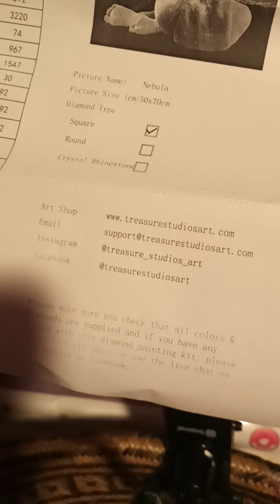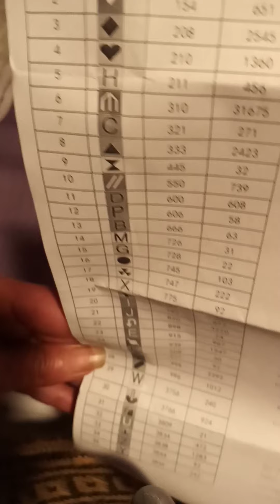Treasure studios art the nebula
I dedicate this video to my father Marvin more rest in peace this video is not for children tell everyone out there if you have ordered diamond painting please be patient it will get to you I was patient and it was worth the wait everyone stay safe